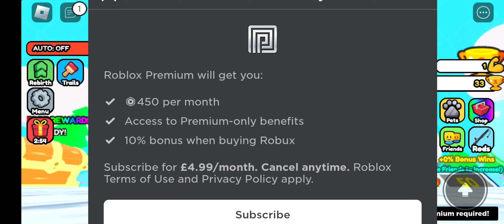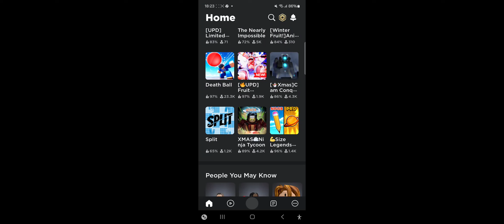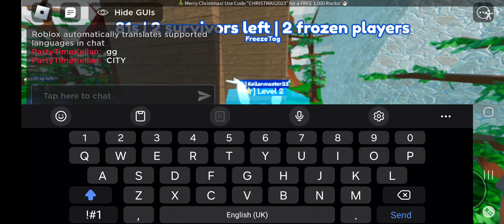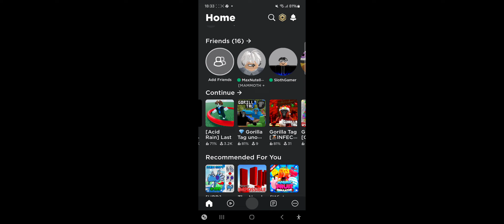MY BODY!!!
I OWN NONE OF OF THE MUSIC IN THIS VIDEO!

ÆÆÆEÆAE

people (ignore? or sub to them idc)